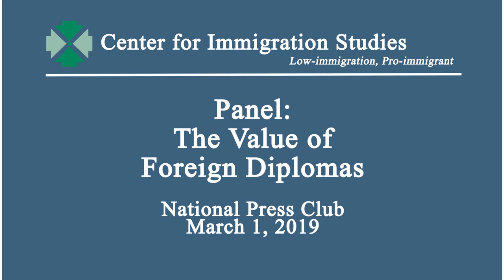Question and Answer - The Value of Foreign Diplomas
The Center for Immigration Studies hosted a panel discussion focusing on the impact of immigration on skilled workers and the value of a foreign vs. domestic diploma. The starting point for conversation will be the recent report by independent policy analyst Jason Richwine which compared the skill levels of foreign-educated immigrants and native-born Americans.